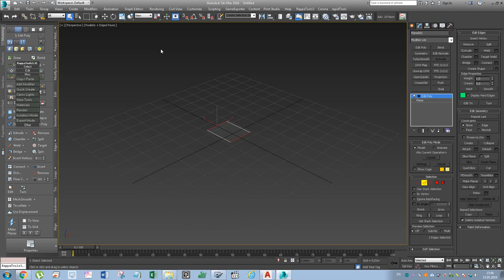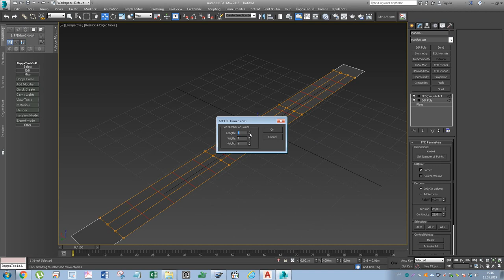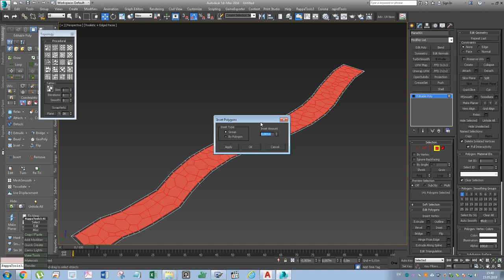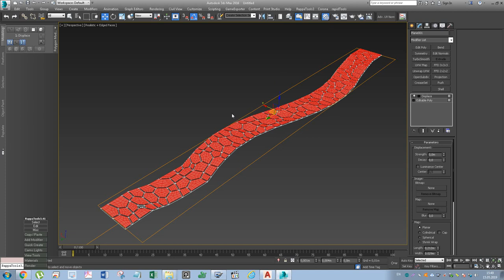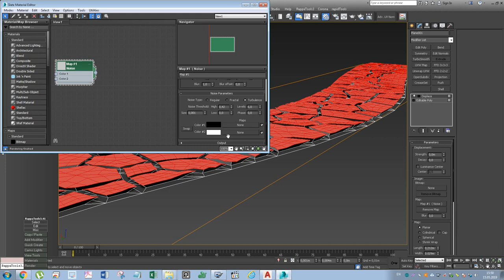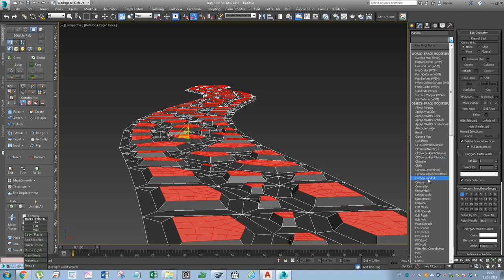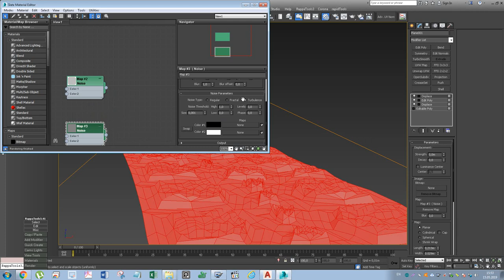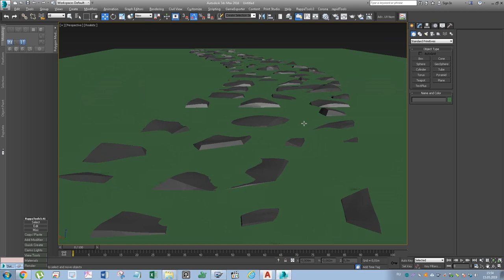Как создать каменистую дорожку в 3ds max